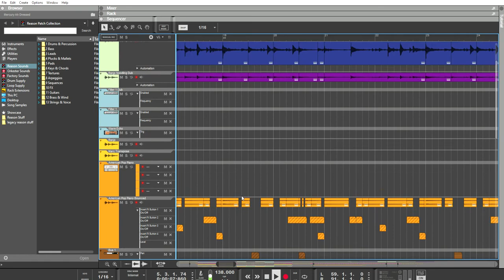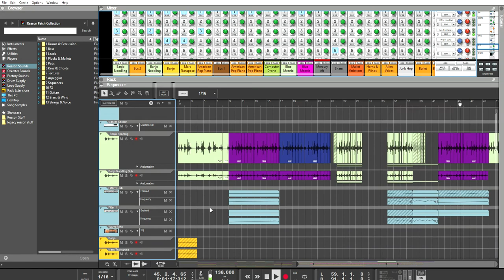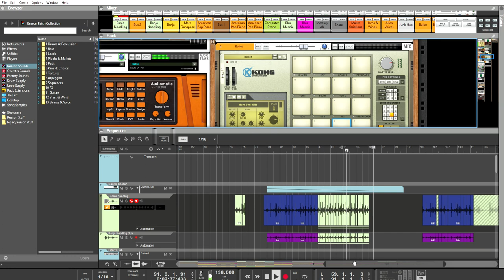The Ultimate Flannel. (Ryan's banjo song rmx)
One of the Reason Devs made a song on the Reason studios live stream called your reason to stay inside. This is my remix to that song.